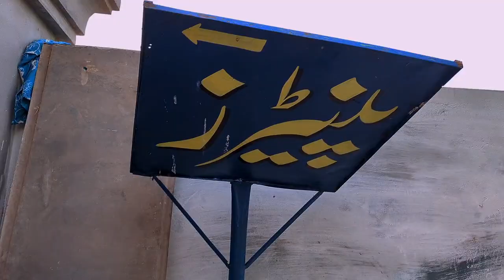Kitchen aur rooms ki total setting kar li🤗 || Saara furniture ly Aaye